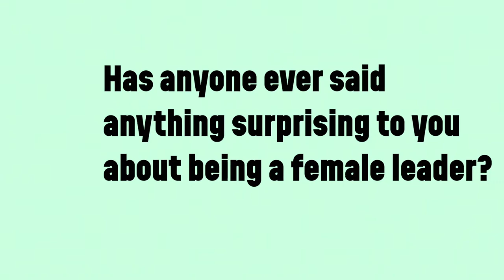INTERNATIONAL WOMEN'S DAY 2020 - "That came from a FEMALE councillor..."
For this year's International Women's Day, we spoke to a number of local female leaders about their lives and careers.

In this video, we asked - 'Has anyone ever said anything surprising to you about being a female leader?'